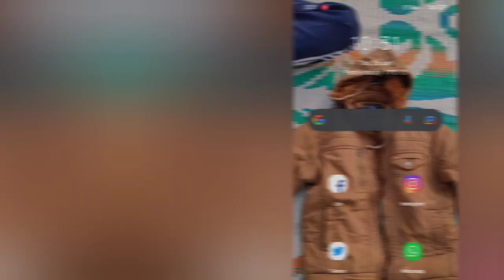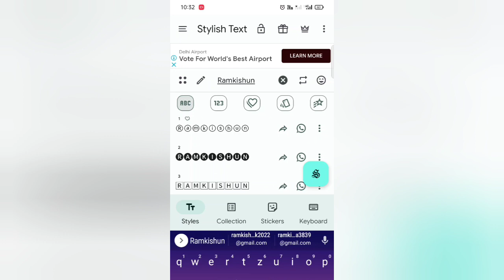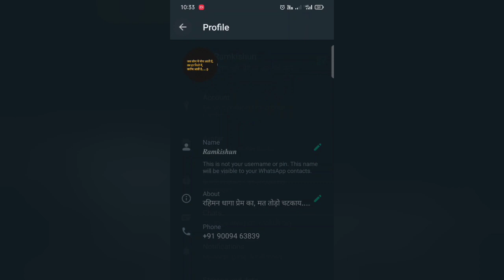Attractive Title kaise likhe | How to change title discription letters fonts 2023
आकर्षक अक्षर फ्री में कैसे लिखें | how to write [𝐒𝐭𝐲𝐥𝐢𝐬𝐡 𝐭𝐞𝐱𝐭] in video Tittle, Discription in 2023 𝐒𝐭𝐲𝐥𝐢𝐬𝐡𝐭𝐞𝐱𝐭 StylishFonts #2023

🔴 [ Vidmate App से पैसे कमाना सीखें ]
दोस्तों, Vidmate Cash डाउनलोड करिए, और केवल वीडियो देखकर और इस ऐप को दूसरों को शेयर करके इससे आप लोग महीने में लगभग ₹500 कमा सकते हैं (और यह 100% Real है 😊👍)
अधिक जानकारी के लिए और (Earning Proof) देखने के लिए यह वीडियो देखें।